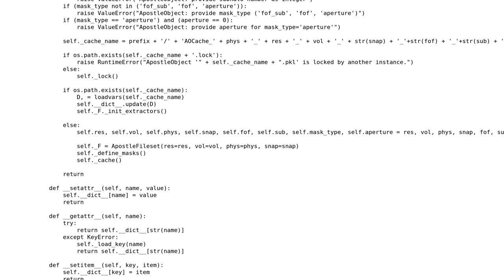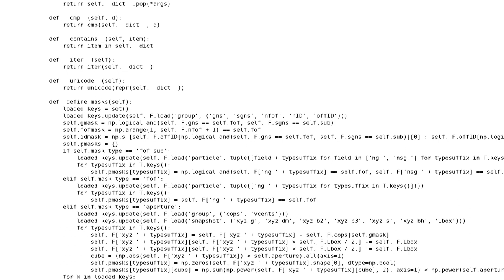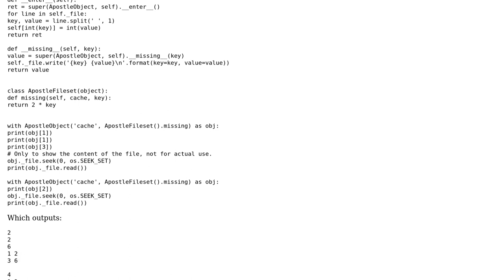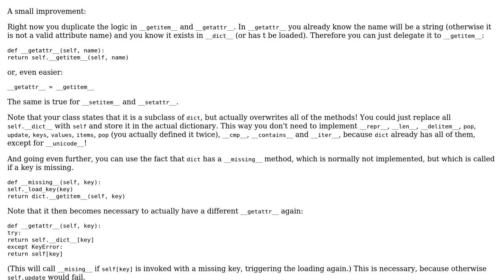Apostle Galaxies: dict subclass with disk caching (2 Solutions!!)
Apostle Galaxies: dict subclass with disk caching

With thanks & praise to God, and with thanks to the many people who have made this project possible! | Content (except music & images) licensed under CC BY-SA | Music | Images & others | With thanks to user Peilonrayz user Kyle user Graipher and the Stack Exchange Network Trademarks are property of their respective owners. You are responsible for your own actions.